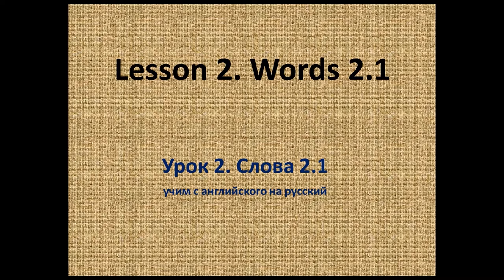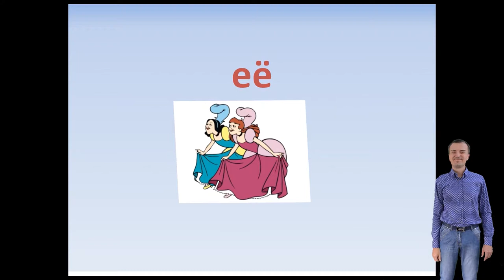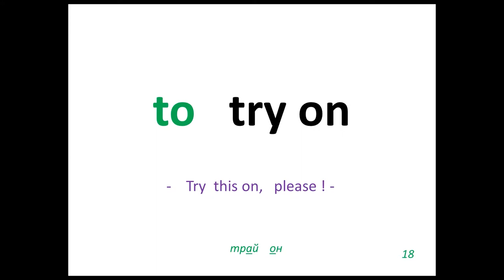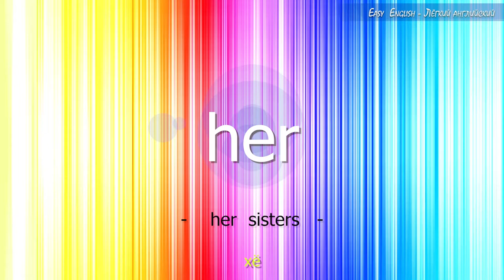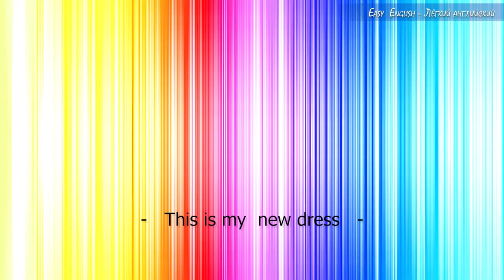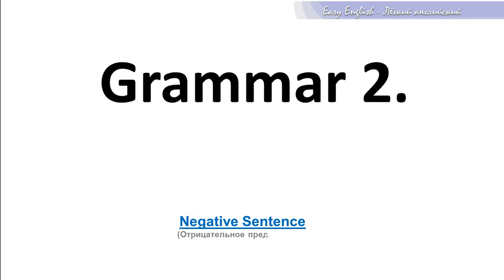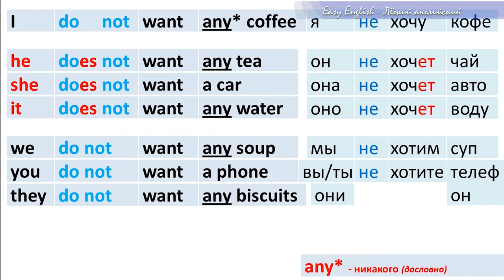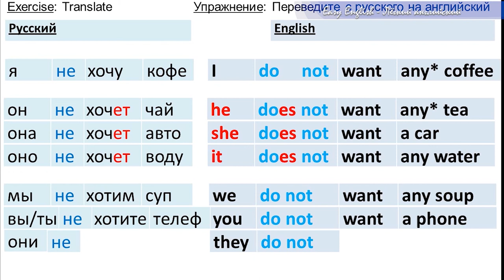Урок II. Полная версия: слова, грамматика, чтение.Курс: «Лёгкий Английский» Сергей и Станислав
Урок II. Полная версия: слова, грамматика, чтение.

Сергей Валерьевич Неклюдов и Станислав Александрович Лукашёв предлагают вам освоить английский язык по своему курсу «Лёгкий Английский».

Каждый урок этого курса состоит из нескольких основных частей:
I) Изучение новых слов (с русс. на анг. и назад);
II) Чтение худ. книги "Золушка" (откуда предлагаются новые слова для изучения);
III) Упражнения по грамматике (для развития навыков общения).